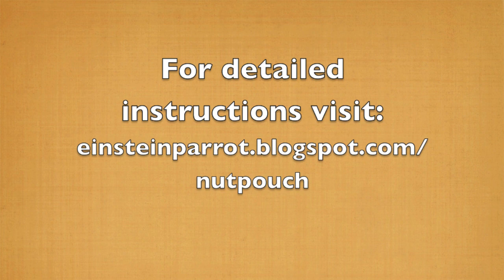How to Make a Foraging Nut Pouch, the Einstein Way.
This is a companion video for the blog post Read the blog for detailed instructions about how I make these foraging toys for Einstein.
Einstein Parrot is a very talkative African Grey Parrot! He lives with us in our home in Texas and was hatched on June 15, 1997. Einstein is a silly, smart, and popular parrot who loves to talk and entertain! He is famous for his impression of Matthew McConaughey, NOT the "Einstein" that was featured on the TV show Animal Planet.  He likes to talk on various "parrot approved areas" in our home, such as the kitchen drawer, the shower, kitchen chairs, napkin holders, and of course his play perches! Einstein has brought much joy to our lives, but training and living with a parrot requires time, patience, and sacrifice.